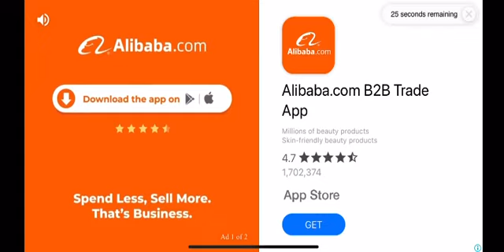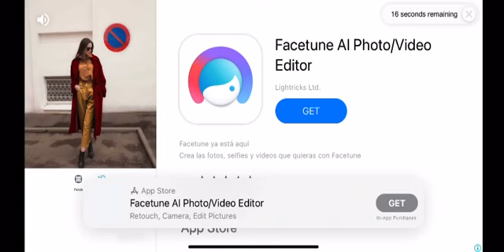dream league soccer 2024